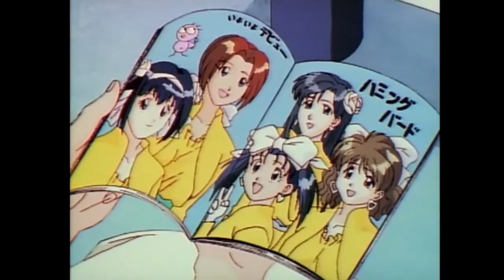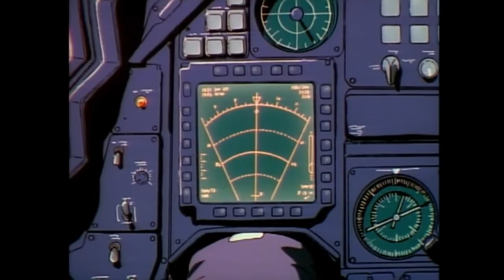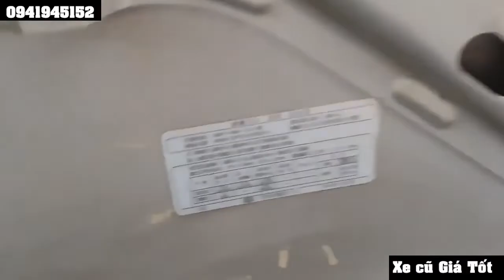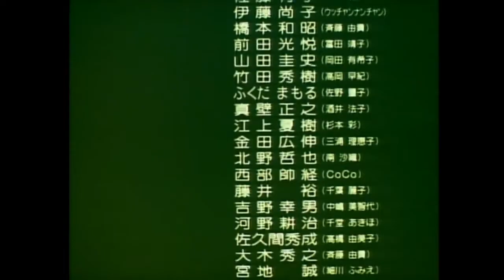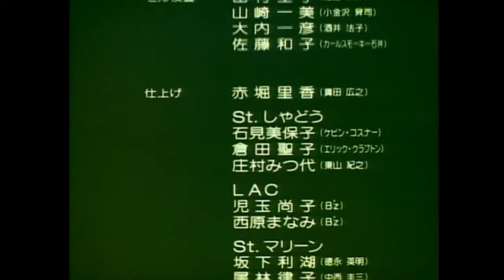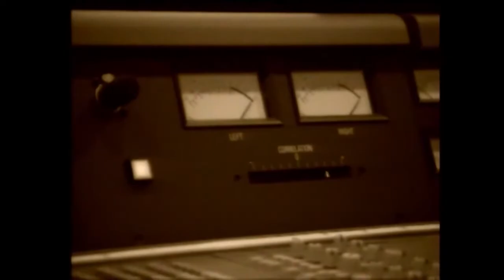OVA アイドル防衛隊ハミングバード